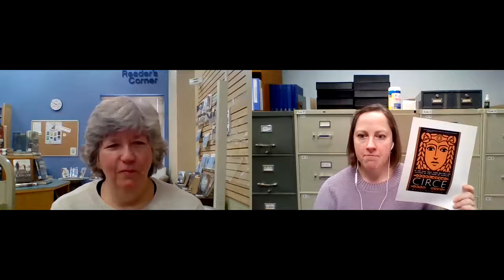Book Break 12/16/20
Join GPL librarians Claire and Kirstra as they round up some of the books they've been reading lately.